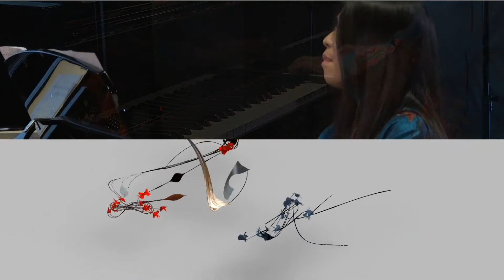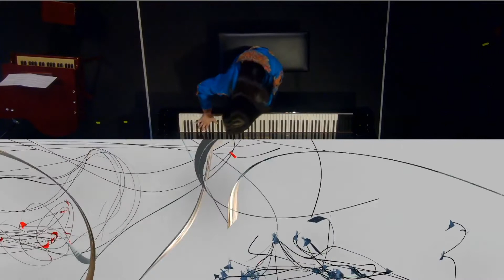Elliot Goldenthal: Gigue Diabolique - Maki Namekawa, piano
Maki Namekawa plays Elliot Goldenthal's "Gigue Diaboliquee" at the Ars Electronica in Linz with visuals by Cori O'Lan. The festival last presented Goldenthal's Symphony in G# Minor in Sept.2015 with the Bruckner Orchester Linz under Dennis Russell Davies